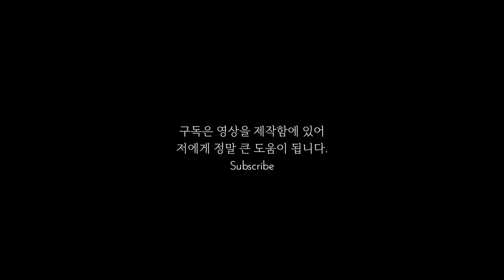버려진제라늄 대품으로 키우기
웃자라서 키우기 부담스러웠는지 길가에 버려진 제라늄을 주어왔어요.
제 눈에만 버려진 식물들이 많이 보이는 건지
화려하고 아름답게 대품이 되는 제라늄 변천사를 담아 보았습니다.